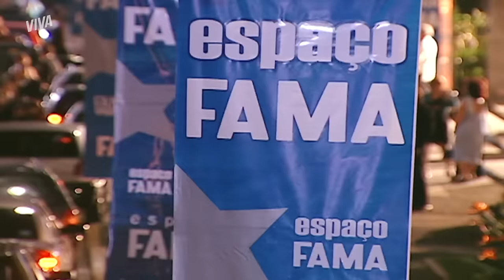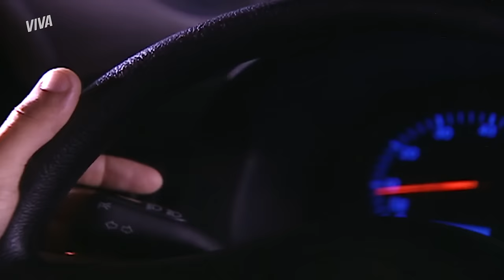LAURA ARMA ATROPELAMENTO APÓS APANHAR DE MARIA CLARA | CELEBRIDADE | CENAS MARCANTES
Depois de levar uma surra histórica de Maria Clara, Laura não queria que as pessoas soubessem que ela levou a pior na briga e decide armar um atropelamento para justificar seus ferimentos. Com a ajuda de Marcos, a loira se joga na frente do carro e é levada para o hospital 😱